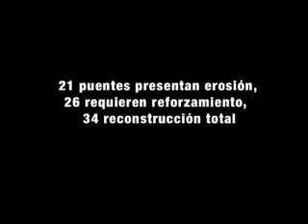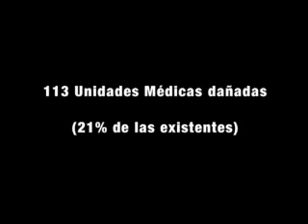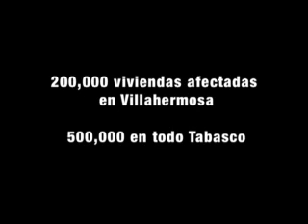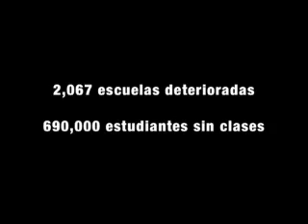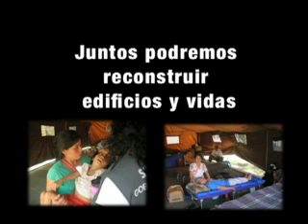Inundación Tabasco - DRN México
Este video documenta el daño causado por inundaciones en Villahermosa, Tabasco, México (octubre-noviembre 2007).